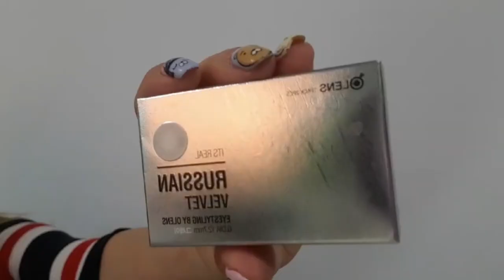Корейский Макияж для вечеринки! Вместе пошли 한국식 파티메이크업 (자막 유) - |минкюнха|Minkyungha|경하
это видео - макияж для вечерники по-корейски !

вы можете увидеть

1. интересные корейская

2. как правильно намазывать крем и использовать

3. как кореянки красят губы и

4 .моя любовь к вам

все косметика в этом видео можете покупать !

пишите мне в вк !

кореянка танцует полная версия и кореянка танцует на сцене еще кореянка взорвала интернет а потом кореянка 2016, кореянка в россии и кореянка прославившийся своим танцем когда кореянка смывает макияж, кореянка делает макияж и кореянка ест шаурму снова кореянка без макияжа после того кореянка бейсбол и кореянка барабаны, кореянка блогер дальше кореянка бомбит и кореянка зажигает а кореянки падают. корейская косметика или корейская еда снова корейская кухня опять корейская группа девушек и кореянки макияж и кореянки танцуют и кореянки поют и танцуют когда кореянки без макияжа еще макияж на каждый день далее макияж глаз когда макияж аниме не хочу макияж азиатских глаз и макияж азиатских девушек я делаю парню макияж и парень делает мне макияж а МАКИЯЖ ЧЕЛЛЕНЖ когда делаю макияж подруге еще Жизнь в Корее в том числе блог о Корее и корейский язык опять Русский парень делает макияж кореянке Кюнха. МАКИЯЖ ЧЕЛЛЕНДЖ. BLACKPINK - '붐바야'(BOOMBAYAH) M/V КОРЕЯ, КОРЕЯНКА, АЗИАТКА, КОРЕЙСКАЯДЕВУШКА, АЗИАТСКАЯДЕВУШКА,КОРЕЙСКИЯЯЗЫК,КЮНХА, КОРЕЙСКАЯКУЛТУРА,ПУТЕШЕСТВИЕ,АЗИЯ,ЮЖНАЯКОРЕЯ,КУЛТУРА 여행 러시아 한국 한국여자 한국인 한국소녀 한국어 한글 러시아어 러시아문화 아시아 아시아인 korea and korean also koreangirl when lm in asia with asian in Seoul with koreanlanguage used to koreanculture while travel trip with multilangual and bilingual people kyungha,кенгха